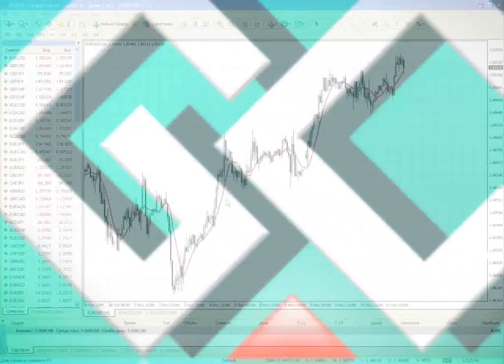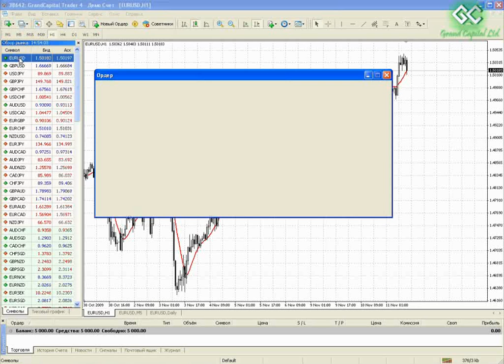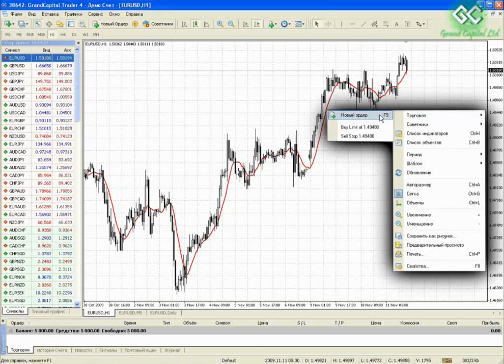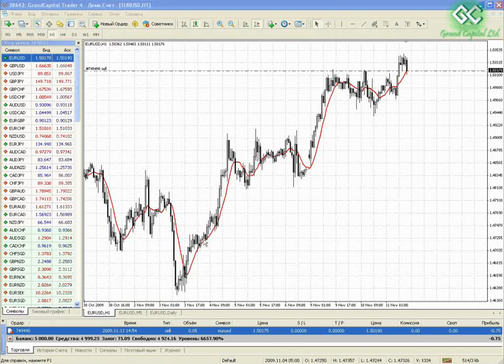Grand Capital (Гранд Капитал) торговые позиции. рыночные ордера